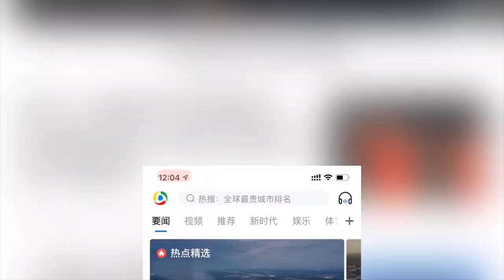200120 ZHANG YIXING 张艺兴 — Only 3 days [7]